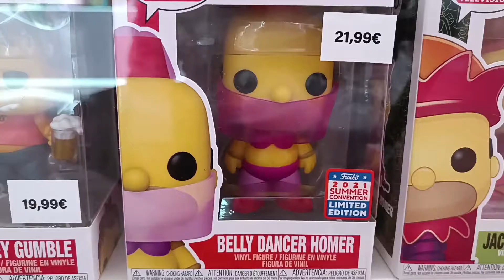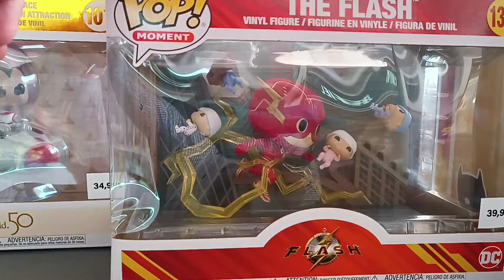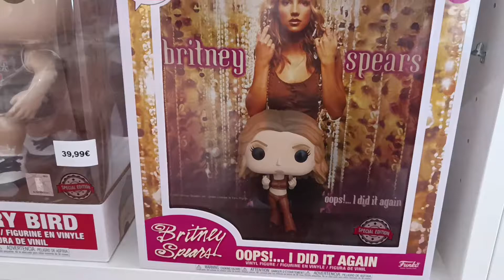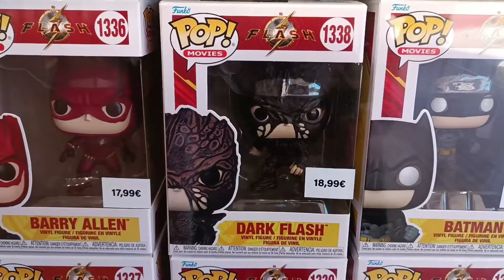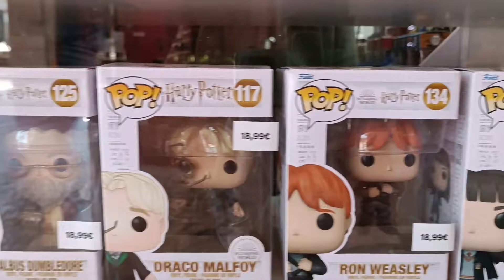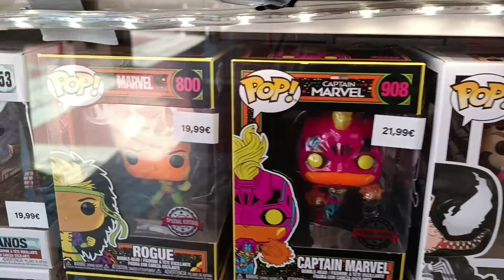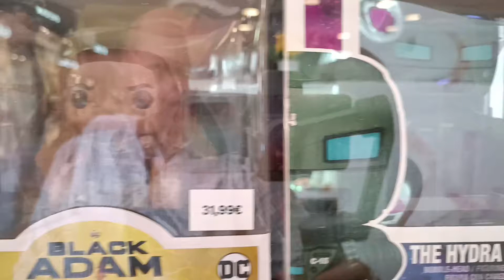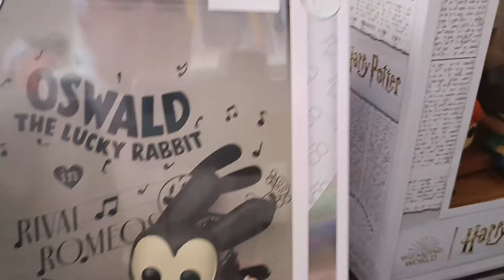A LOJA dos SONHOS em FARO🏖️ I Casa dos Bonecos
Fomos conhecer a King of Pop de FARO🌞
Vimos muitos Pops difíceis de encontrar de ROCKS, STAR WARS, ANIME...💥
Venham conhece la 💘
Cliquem no "gosto" e SUBSCREVAM O CANAL !